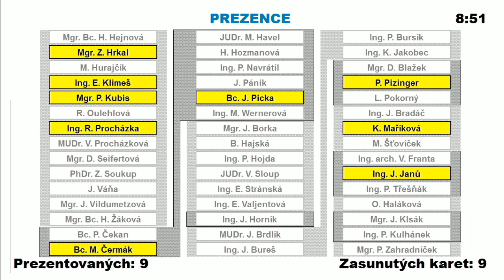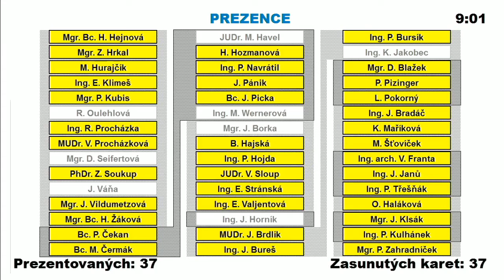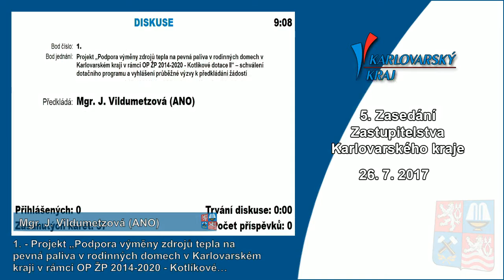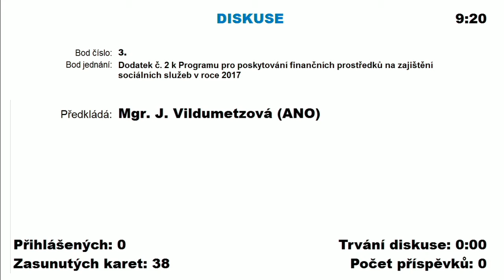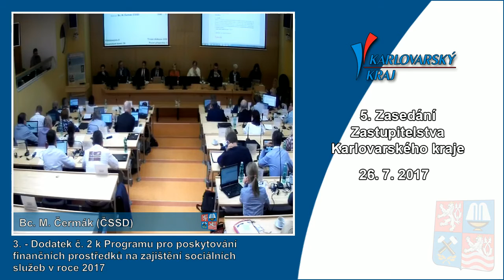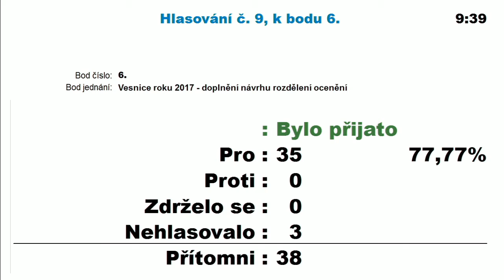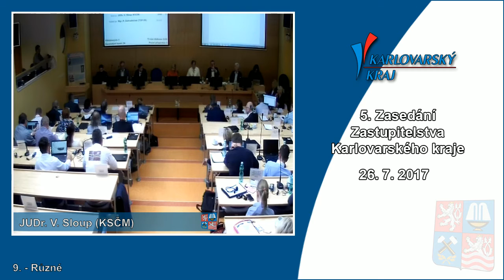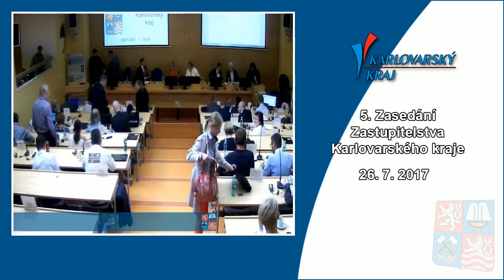5. Zastupitelstvo Karlovarského kraje 26. 07. 2017 (mimo řádný termín)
Záznam 5. jednání Zastupitelstva Karlovarského kraje konaného dne 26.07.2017 (mimo řádný termín).